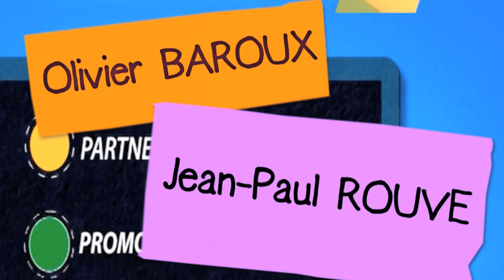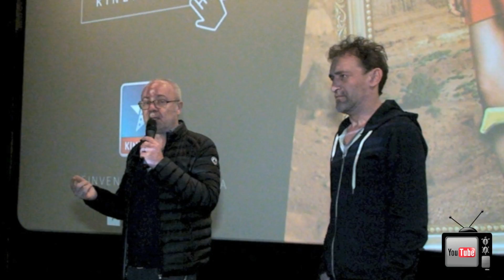LES TUCHE 2 : Olivier Baroux & Jean-Paul Rouve à Nîmes (KINEPOLIS)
Une salle pleine pour l'équipe du film à Nîmes ovationnée, pour cette comédie familiale qui fait le Buzz dans les avant-premières, remportant ainsi la palme d'or à l'applaudimètre !! Un reportage pour